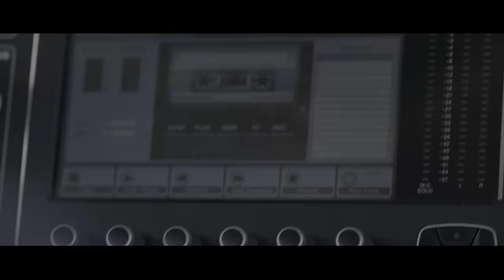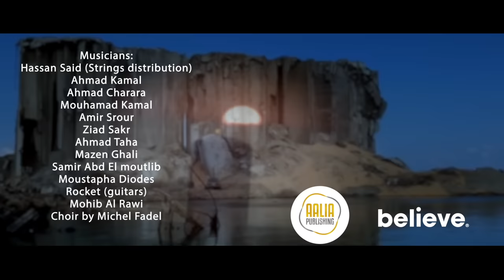Khaled Ft Rodge - Elle S'appelle BEYROUTH (Official Music Video) / خالد و رودج - إسمها بيروت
Khaled Ft Rodge - Elle S'appelle BEYROUTH (Official Music Video) / خالد و رودج
"إسمها بيروت"

Soutien aux milliers de victimes au Liban.

"Mon sourire s'est effacé, pour laisser place à la peine que je
partage à vos côtés. Un peuple.. votre peuple, frères (amis) libanais,
a été touché et nos cœurs ont été meurtris. Fraternellement, j'ai fait
une chanson avec mon ami l'artiste libanais Rodge :  « Elle s'appelle
Beyrouth ». Les bénéfices de ce soutien seront reversés à des
associations engagées. Ce n'est pas Khaled, l'artiste qui vous parle
actuellement, mais c'est Khaled, votre ami, votre frère, un homme
comme vous, affecté par le malheur qui a bouleversé ce si beau pays.
Je vous invite à écouter « Elle s'appelle Beyrouth ».  Khaled.

Production Aalia Publishing

Lyrics:

J’AI VU TES PEURS BEYROUTH
TA FRAYEURS ET MÉME TES DOUTES
J’AI VU TON PEUPLE SOUFRANT
TOI CE PAYS QUE J’AIME TANT

معنى المل عشق الحياة معنى الحياة لبنان
انتي الدفا حتي الحبة اسمها لبنان
نغني هنا وقلبي انا داخل حدود لبنان

J’AI VU TES LARMES BEYROUTH
LES MERES ET LES ENFANTS DÉROUTE
J’AI ENTENDU LES PLEURS DU LIBAN
SUR LEURS ÇÉDRES DE LA SÉVE DE SANG

جميلتي بيروت
ست الدنيا تبكي ناس وبيوت
يا أحلى غنوات السلم راجعي
باكر نغنيكي باعلى صوت

MAZEL EL AMEL IWELLI AMENE
OU YA LOUBNAN ENHABOUK
GUALBI FI LOUBNAN ELEILI INEM
LOUKANE ANA SAHRANE
HOZNI AALIK YA BEIROUT
YA SITI EDOUNIA SALAMET AALIK
OU GUAA LEGLOB BILLI SRA FIK YEBKOUK
يحميك ربي من شرور الزمان